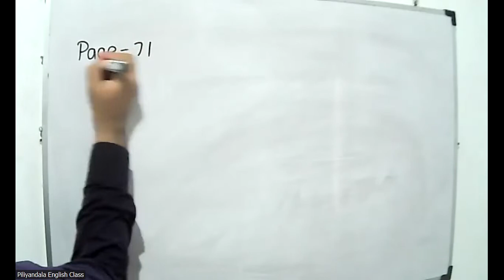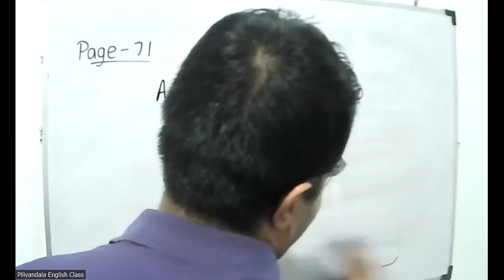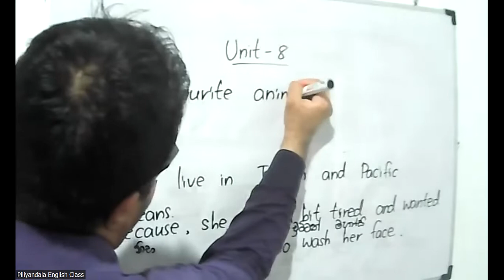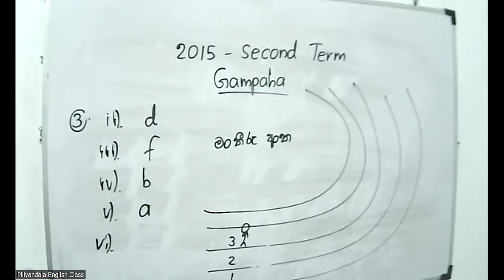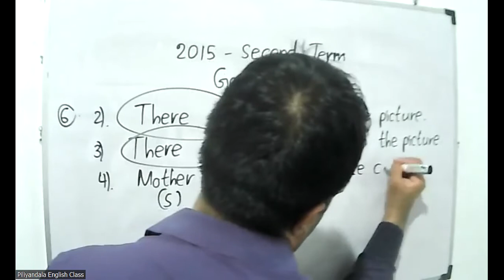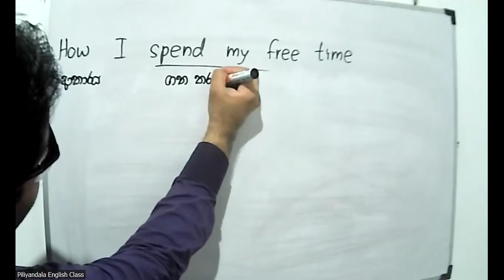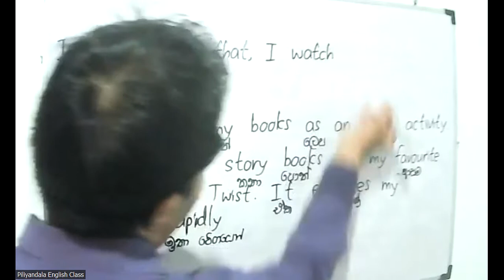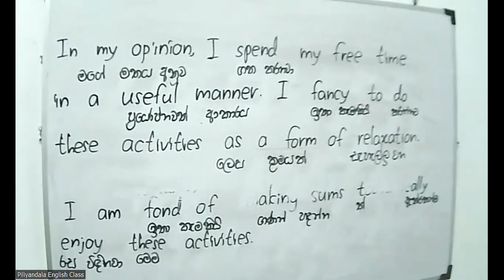Grade 6 English Class - 18/07/2022